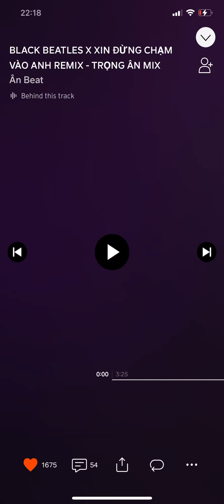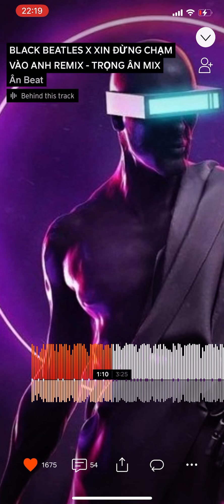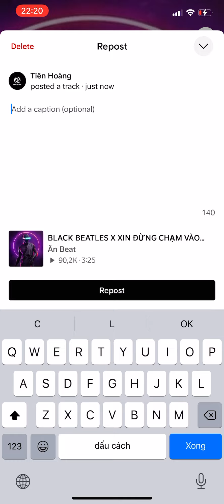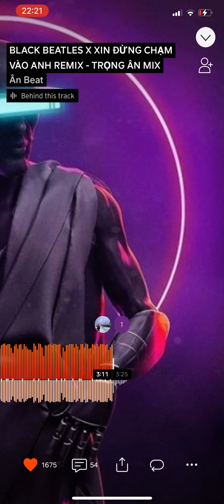BLACK BEATLES X Xin Đừng Chạm Vào Anh REMIX | By Trọng Ân mix